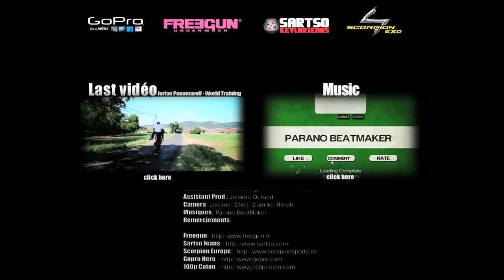Un Pilote se mec 😎